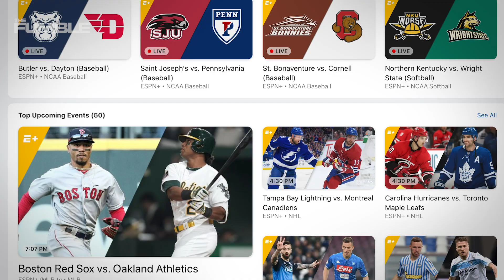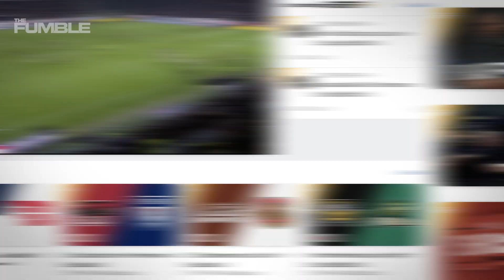5 SHOCKING Details From The Aaron Hernandez Murder Documentary REVEALED!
Aaron Hernandez’s story is remarkably complicated and trying to decide whether or not he deserves our sympathy is difficult. Netflix has just released their series about the late NFL star, and attempted to unpack his complex life objectively…here are 5 revelations you need to know!